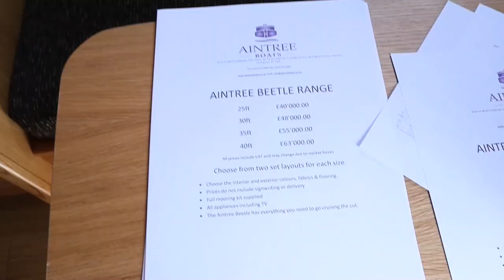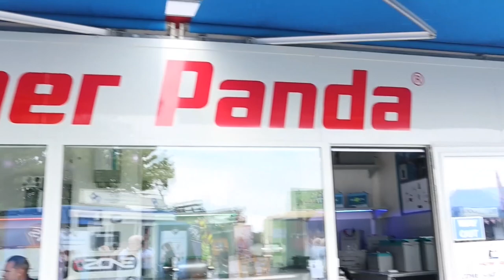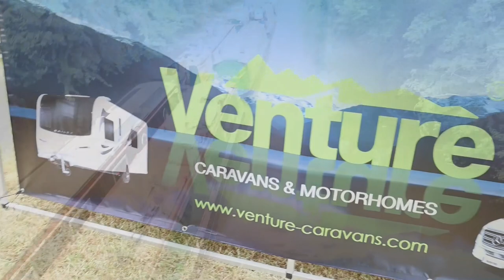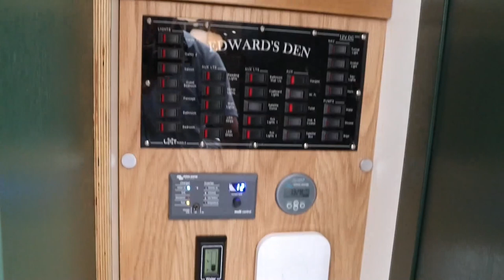Crick Boat Show 2022 Tours Camper vans and Stalls.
Narrowboat and Widebeam tours plus vans and campers.